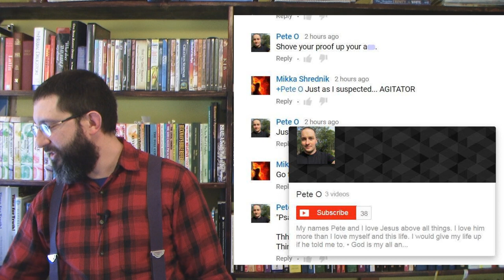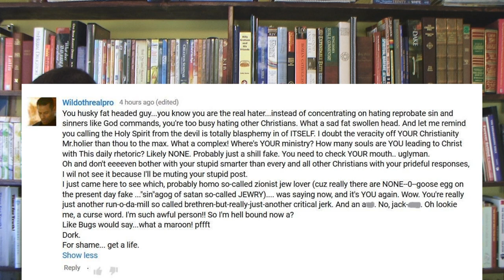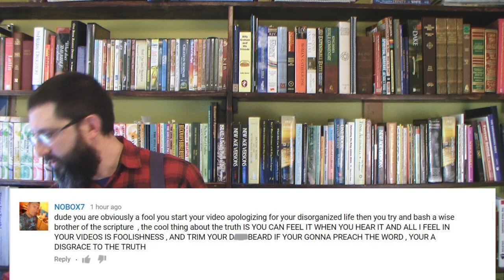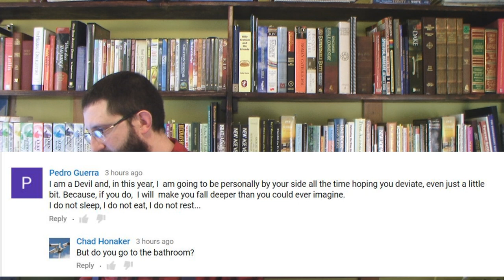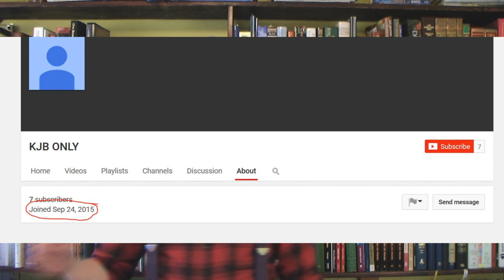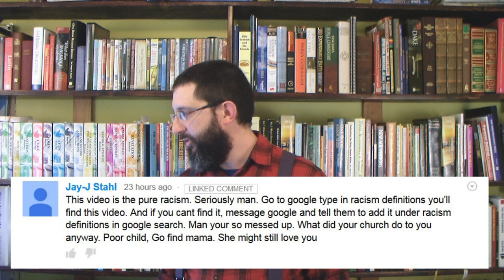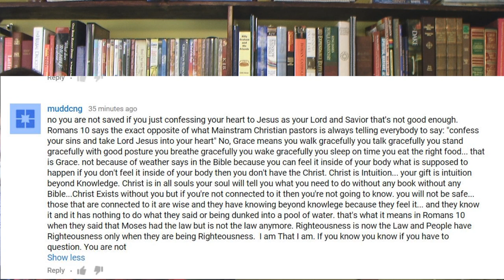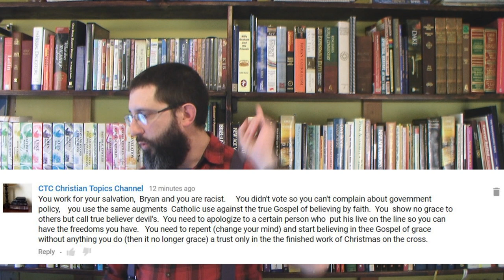Mental Illness In The Comments!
We get some VERY strange comments!